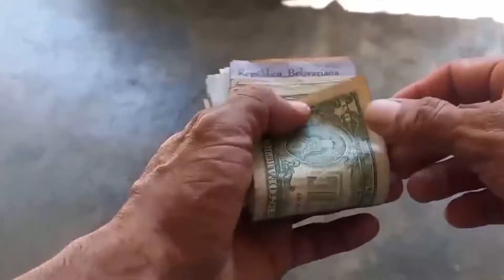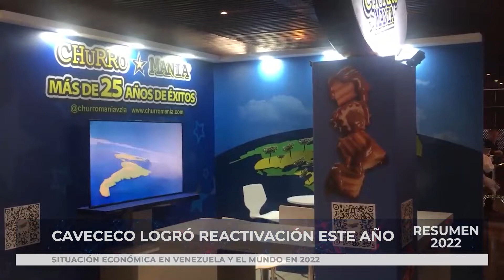Resumen económico 2022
En el 2022, Venezuela aumentó su crecimiento económico, sin embargo, la inflación continúa en el país y otros países como Estados Unidos y Colombia registraron un incremento en el costo de la vida.